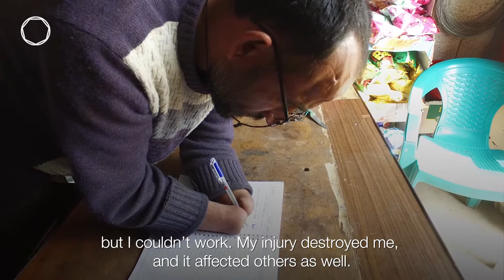The mine survivor supporting his family from his home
When northern Aleppo was liberated from Daesh, Issa Al- Issa was finally free to return home. But he was not free of Daesh’s brutal legacy. A mine blast near his home meant he lost both his arms.